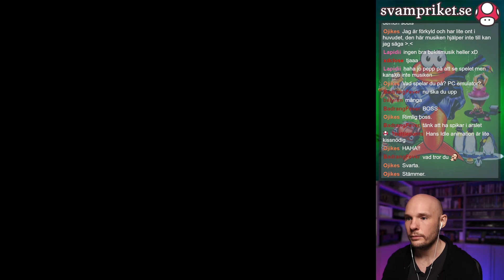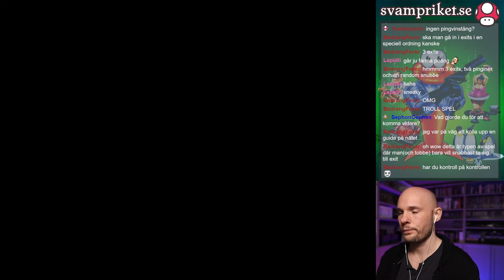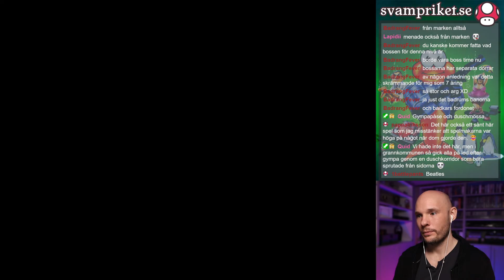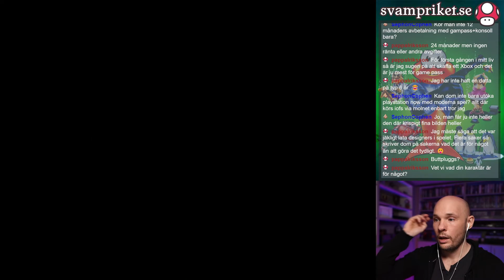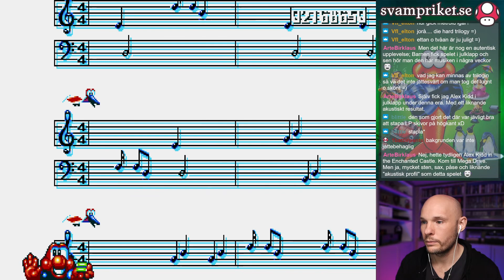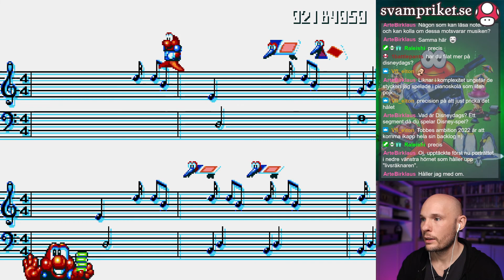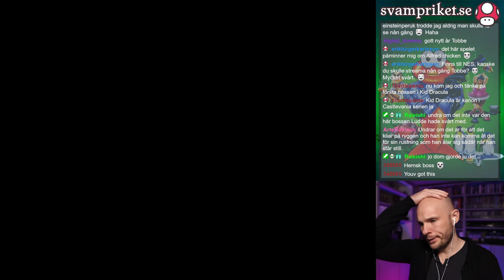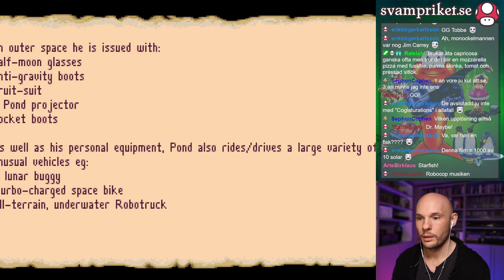Tobbe spelar James Pond 2 - Codename: RoboCod